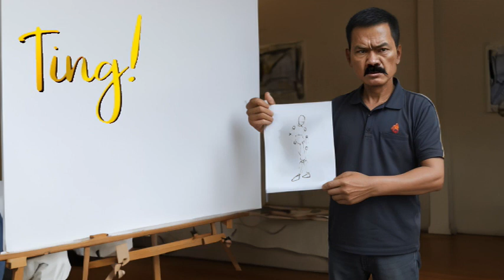Kisah Ting Edisi 69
Ting memiliki bakat dalam menggambar, ini membuat Peyang mempunyai sebuah ide untuk membantunya.